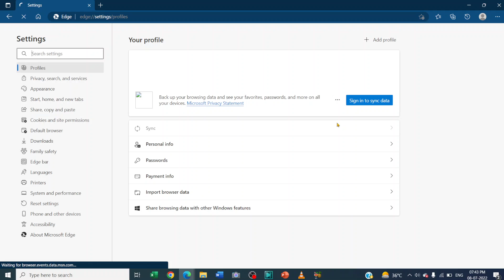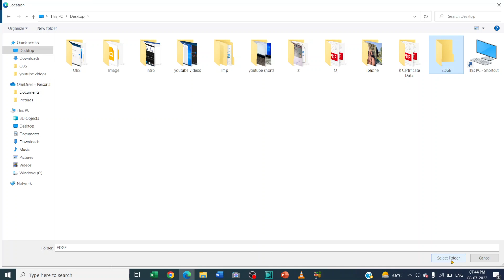how to Change the downloads folder location in Microsoft Edge?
In this video we will learn that how to Change the downloads folder location in Microsoft Edge?
How to change new Microsoft Edge's default-download location?

YOU will find some tips & tricks to make easy your computer operations. I will try to provide maximum solutions here. Would request you to watch entire video and use pause button to understand every step that How To Change Default Download Location for Microsoft Edge.

I will upload some more basics of edge download folder,  in my upcoming videos. If you need any help with the related topic so kindly write it on comment section.

Keep watching.
Keep learning.

 thanks @LearnBasics